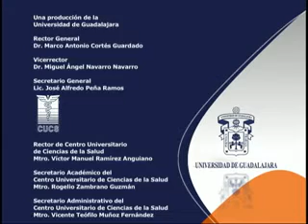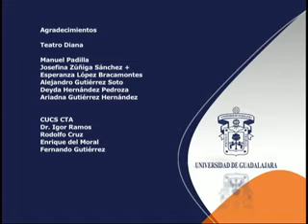Psique TeVe : La doble chamba (Parte 6)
Lo que pasa por tu mente sin pensarle tanto.
Cada cabeza e un mundo y en este universo de procesos mentales psique TeVe explora la condición humana para entender lo que pasa por nuestra cabeza ante los mitos, tabúes y clichés en torno a la salud mental. La complejidad de nuestra mente se vuelve sencilla y divertida ante un programa que aborda distintos temas relacionados con nuestro pensar y nuestra conducta en todas sus dimensiones.